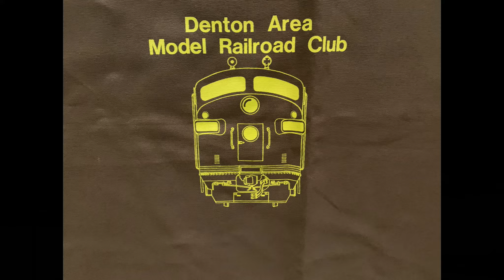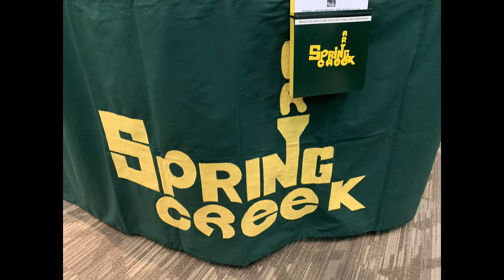2020-01-19b Train Show Jan 2020-HO Scale-Plano TX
2020-Jan-19b Train Show Jan 2020-HO Scale-Plano TX
Clubs Videoed:
     Denton Area Model Railroad Club
     Red River Railroad
     Spring Creak Model Railroad Club